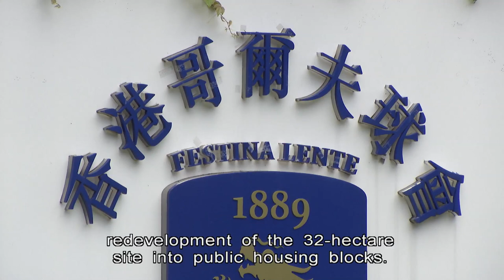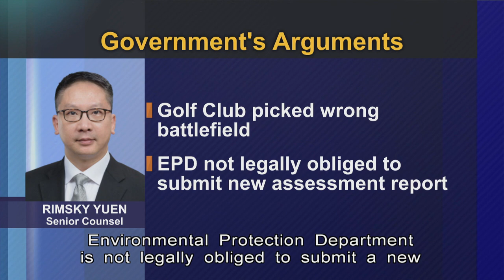Club's Bid to Halt Building Public Housing on Fanling Golf Course Continues | HKIBC News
Part of the century-old Fanling Golf Course will revert to the government's ownership next month, in preparation for redevelopment into public housing units.

The Hong Kong Golf Club is desperately trying to rescue the heritage site by trying to nullify the environmental impact assessment.